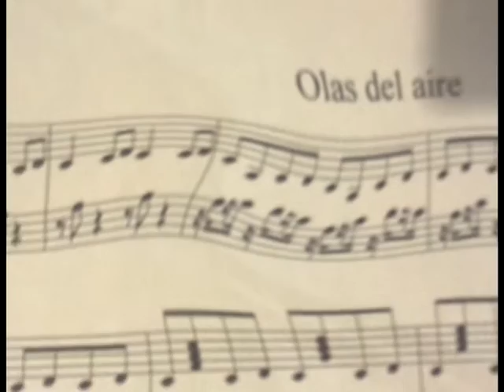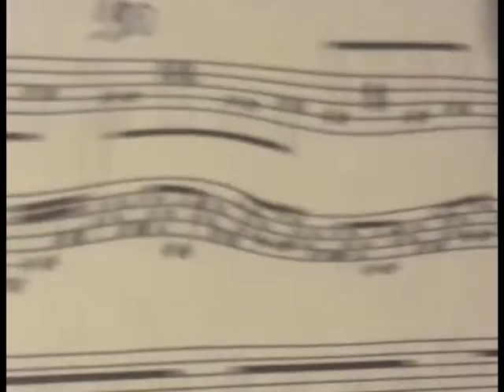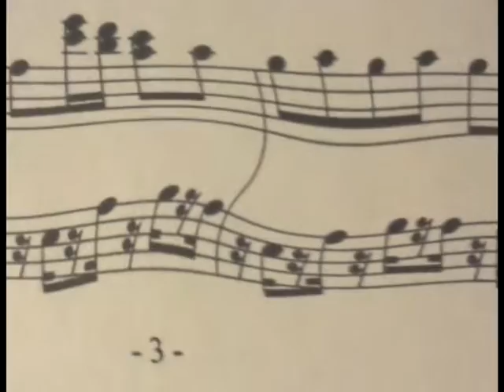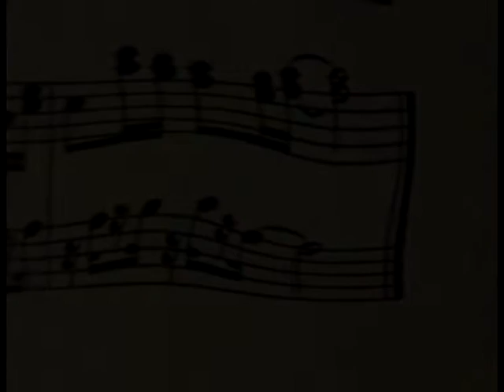Olas del aire (Leo Maslíah)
Pieza compuesta entre 2008 y 2009